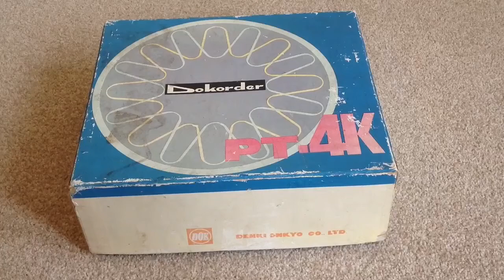Dokorder PT 4K Reel to Reel Tape Recorder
Dokorder PT 4K Reel to Reel Tape Recorder. 3" Reels. 2 Speed Capstan Drive. Year 1962 (original sales paperwork)